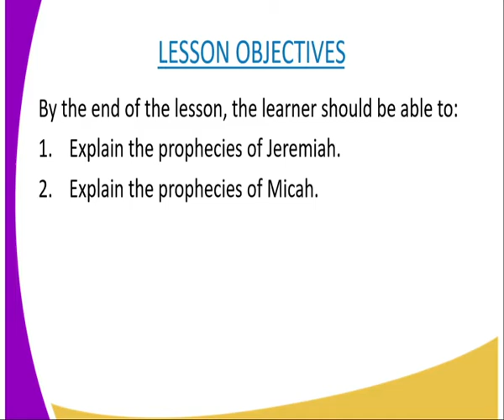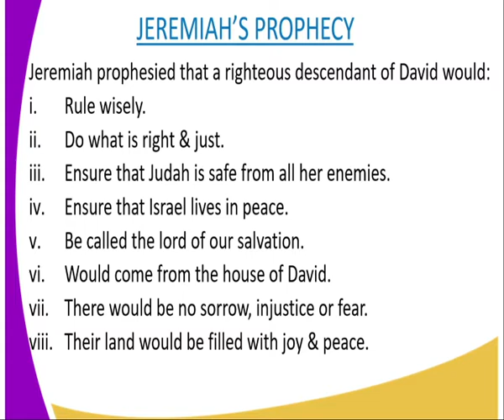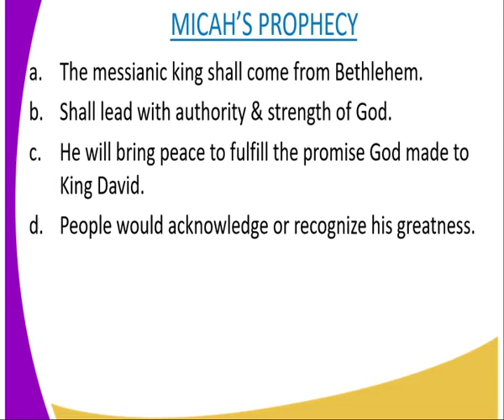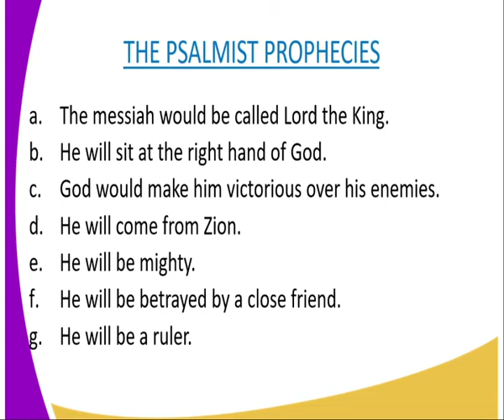C R E form 2,Jeremiah's and Micah's prophecies, lesson 2